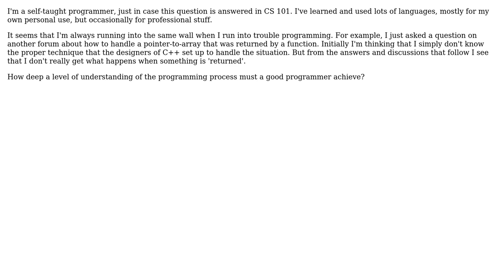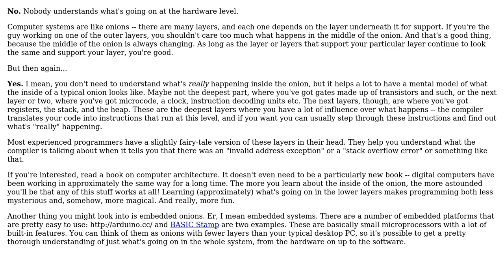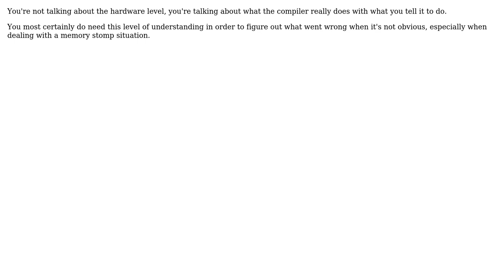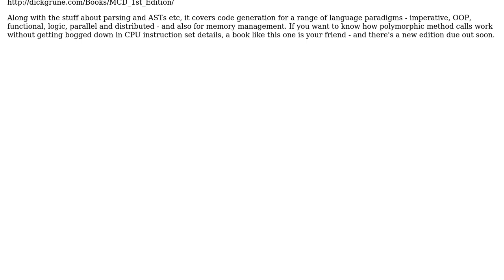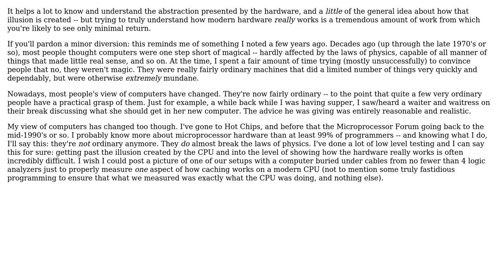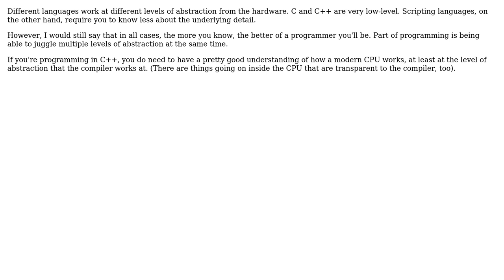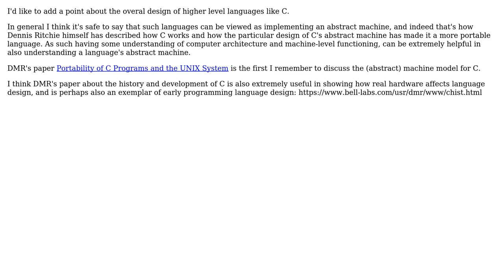Is it necessary to understand what's happening at the hardware level to be a good programmer?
Software Engineering: Is it necessary to understand what's happening at the hardware level to be a good programmer?

With thanks & praise to God, and with thanks to the many people who have made this project possible! | Content (except music & images) licensed under CC BY-SA | Music | Images & others | With thanks to user Tom Clarkson user Shashank V M user Scott Whitlock user riwalk user Loren Pechtel user Jerry Coffin user JacquesB user Greg A. Woods user Caleb user bev and the Stack Exchange Network Trademarks are property of their respective owners. You are responsible for your own actions.